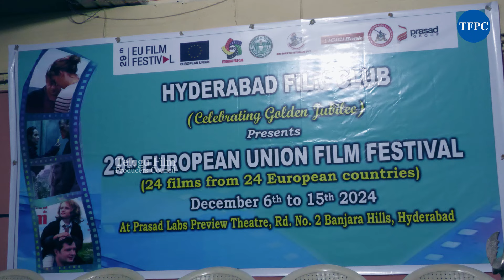29th European Union Film Festival | Golden Jubilee | Hyderabad Film club | TFPC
29th European Union Film Festival | Golden Jubilee | Hyderabad Film club | TFPC